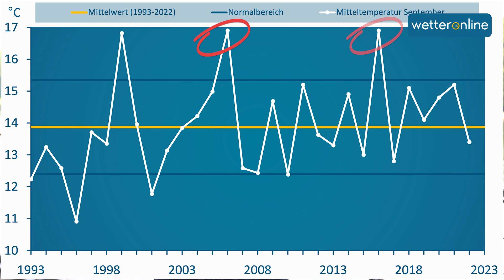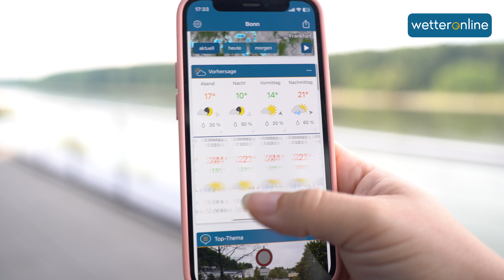Das kann das Wetter im September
Von großer Hitze bis hin zu den ersten Schneeflocken hat der September einiges zu bieten. Annika wirft im Video einen Blick auf die erstaunliche Wettergeschichte des Septembers und gibt auch einen Ausblick auf das Wetter in den ersten Tagen des neuen Monats.